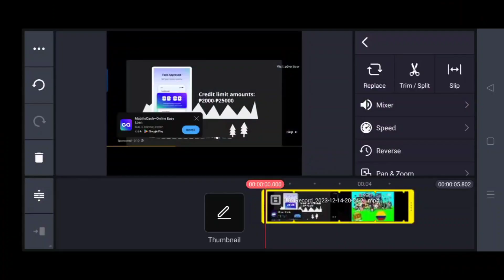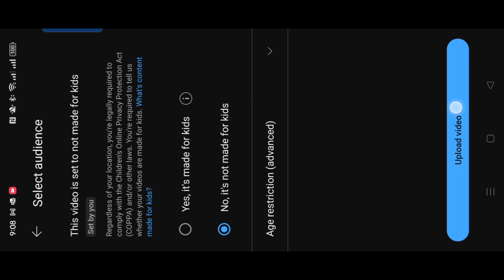Burger King Logo Remake Speedrun be like